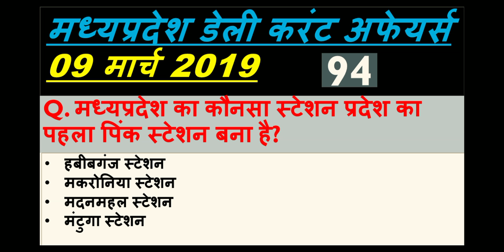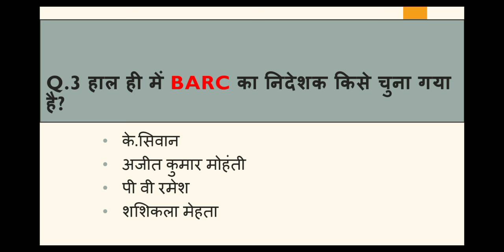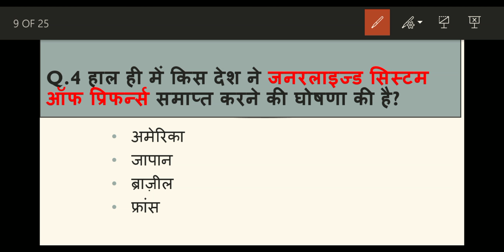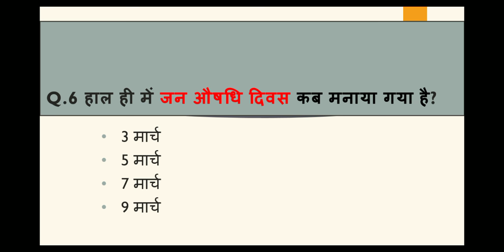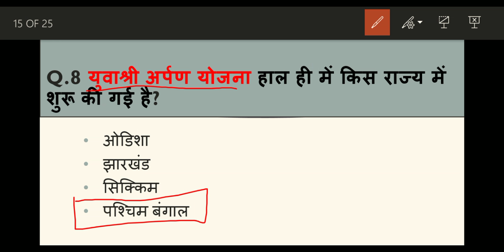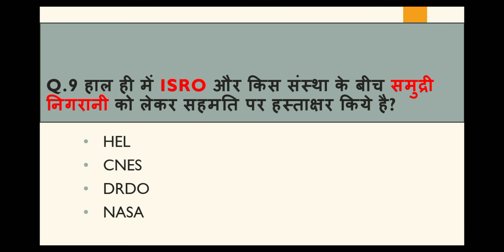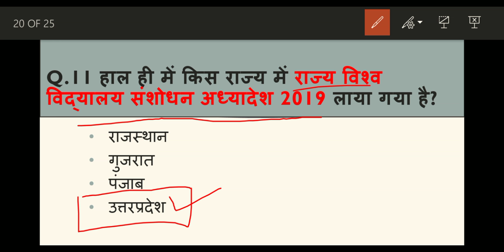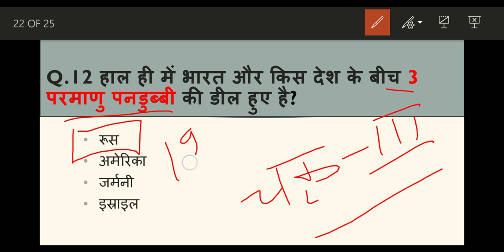Madhya Pradesh : Latest Current Affairs,MP Daily Current Affairs (डेली करंट अफेयर्स)